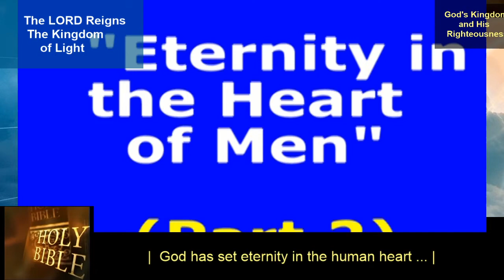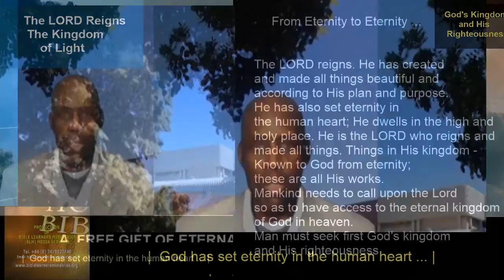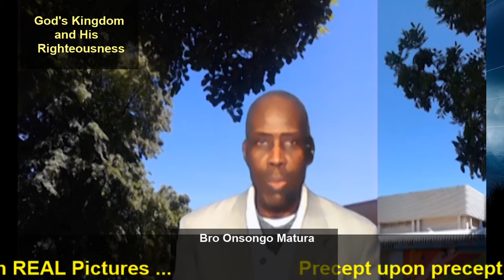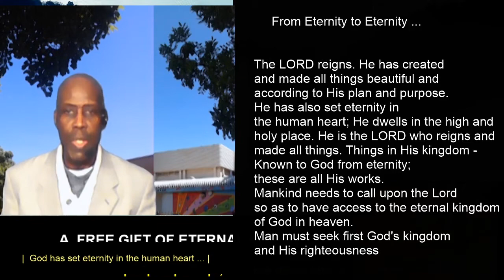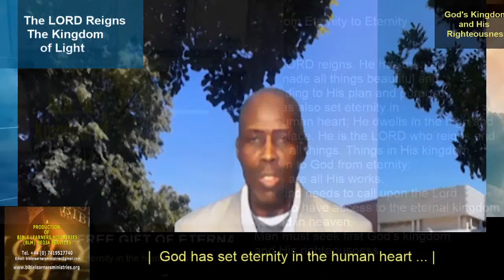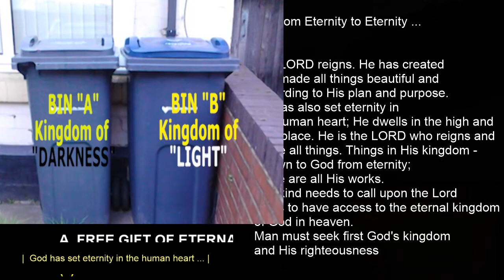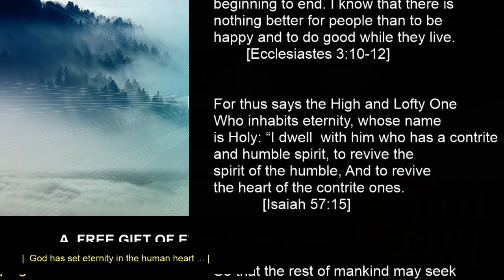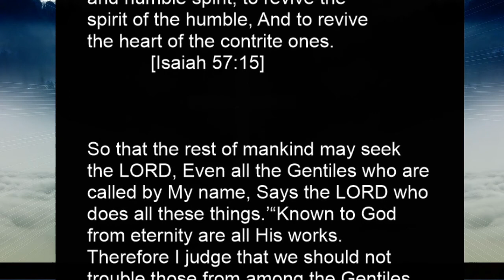Eternity in the human heart | The LORD reigns God's kingdom from Eternity | Seeking God's kingdom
The LORD reigns Kingdom of light From Eternity to Eternity -
The LORD reigns. He has created  and made all things beautiful and
according to His plan and purpose.  He has also set eternity in
the human heart; He dwells in the high and holy place. He is the LORD who reigns and made all things. Things in His kingdom - Known to God from eternity; these are all His works.
Mankind needs to call upon the Lord so as to have access to the eternal kingdom of God in heaven.  Man must seek first God's kingdom and His righteousness...

The LORD reigns, he is robed in majesty; the LORD is robed in majesty and armed with strength; indeed, the world is established, firm and secure. Your throne was established long ago; you are from all eternity.
The seas have lifted up, LORD,  the seas have lifted up their voice;
the seas have lifted up their pounding waves.
 [Psalm 93:1-3]

I have seen the burden God has laid on the human race. He has made everything beautiful in its time. He has also set eternity in the human heart; yet no one can fathom what God has done from beginning to end. I know that there is nothing better for people than to be happy and to do good while they live.
[Ecclesiastes 3:10-12]

For thus says the High and Lofty One Who inhabits eternity, whose name
is Holy: “I dwell  with him who has a contrite and humble spirit, to revive the
spirit of the humble, And to revive the heart of the contrite ones.
[Isaiah 57:15]

So that the rest of mankind may seek the LORD, Even all the Gentiles who are
called by My name, Says the LORD who does all these things.’“Known to God
from eternity are all His works. Therefore I judge that we should not trouble those from among the Gentiles  who are turning to God,
[Acts 15:17-18]

More related scriptures to be shared in the next discussion.